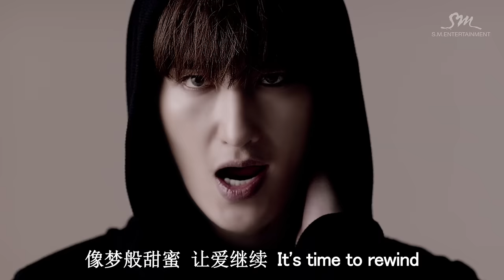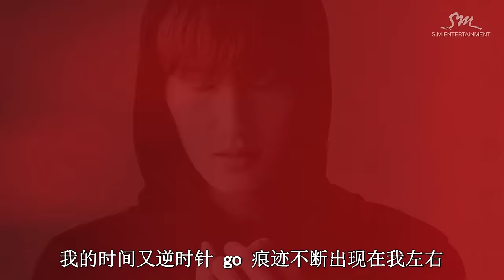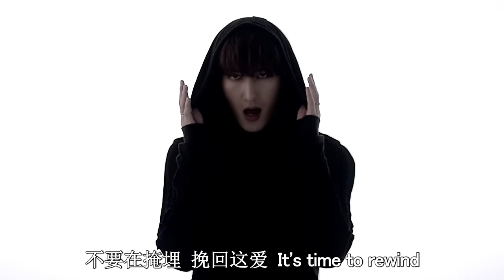ZHOUMI 조미 'Rewind (挽回) (feat. TAO of EXO)' MV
ZHOUMI is starting out as a solo artist by releasing the first mini album 'Rewind'
The title track 'Rewind', which Chanyeol/TAO of EXO participated in Korean/Chinese version, is an R&B song about the desire to rewind to a time before a break up with someone.
Please send lots of love and supports to Zhoumi! :)

周觅通过首张迷你专辑《Rewind》展开SOLO活动！主打曲《Rewind》是一首R&B歌曲，由EXO CHANYEOL/TAO分别参与了歌曲韩文中文两个版本的RAP部分。歌曲表达了希望时光倒流回到分离之前的心情。希望大家多多支持即将开始SOLO活动的周觅！

조미가 첫 번째 미니 앨범 'Rewind'로 솔로 활동을 시작 합니다!
EXO의 찬열/타오가 각각 한/중 버전에 랩 피쳐링으로 참여한 이번 타이틀곡 'Rewind'는 R&B 장르의 곡으로, 시간을 거슬러 이별 전으로 돌아가고 싶다는 마음을 가사로 담고 있습니다.
솔로 데뷔를 앞두고 있는 조미에게 많은 관심과 응원 부탁 드립니다! :)